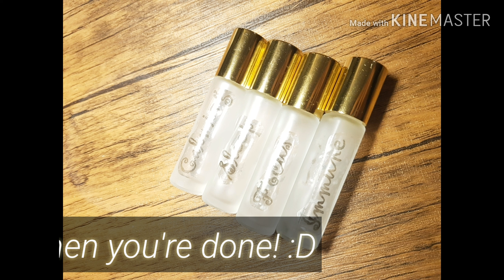How to DIY label stickers using packaging tape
When you feel like making your own EO label stickers from scratch. Uses inkjet printer and packaging tape :)